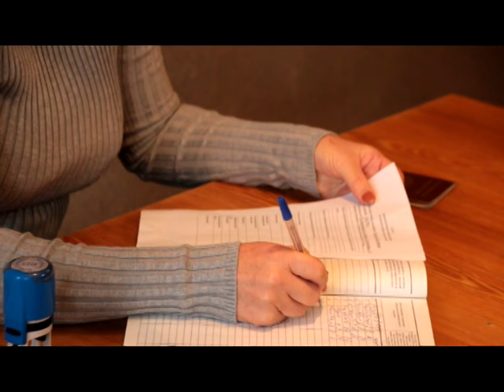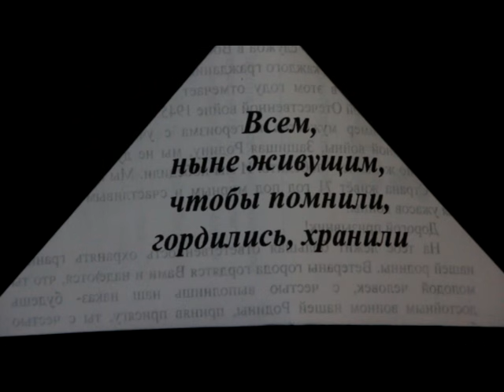С 1 октября стартовал осенний призыв в ряды вооруженных сил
Первого октября в России стартовал осенний призыв. В Нефтекамске в ряды вооруженных сил вступят 160 человек.